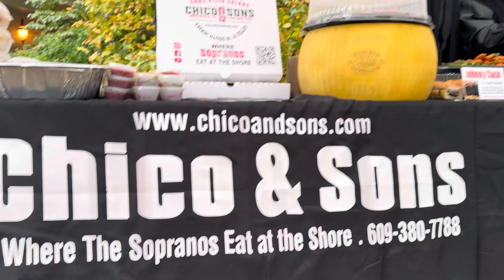Sopranos Chico and Sons Catering